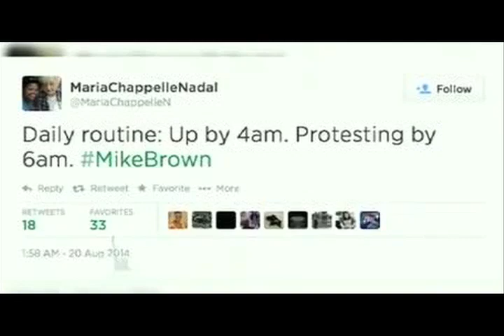Missouri State Senator Condemns Gov. Jay Nixon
During the protests in Ferguson, one of the key voices calling for justice is Missouri State Senator Maria Chappelle-Nadal. She has been in the streets facing tear gas, and on Twitter, where she was highly critical of Gov. Jay Nixon’s lack of action days after Michael Brown was killed by police and protests erupted. "The fact that [Gov. Nixon] still has not come to talk to the people who see themselves as Michael Brown at any given time is really a slap in their face," Chappelle-Nadal says. "He only comes around the minority community when it’s politically expedient."